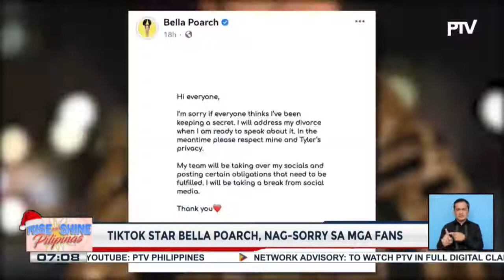TALK BIZ | Tiktok Star Bella Poarch, nag-sorry sa fans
Isyu tungkol sa "Mamasapano: Now It Can Be Told," sinagot ng producer na si Atty. Ferdie Topacio;

Hosts ng isang international podcast, nagulat sa isinawalat ni James Reid tungkol sa love teams sa Pinas